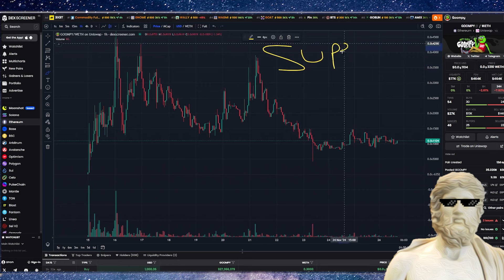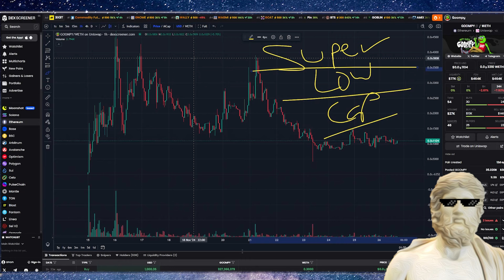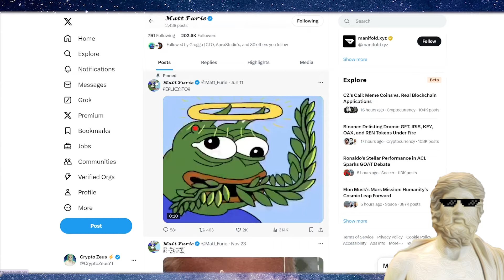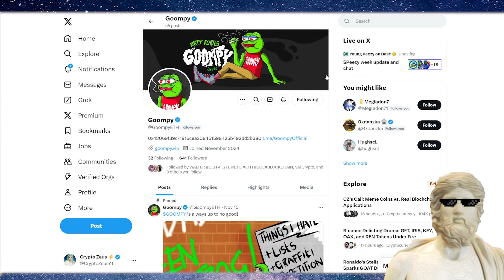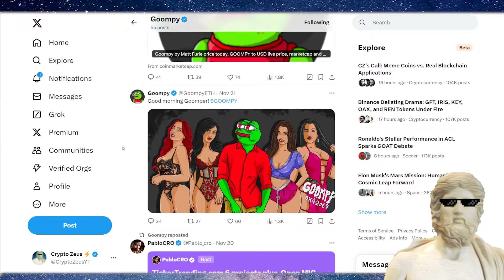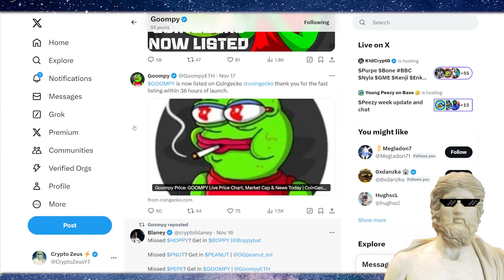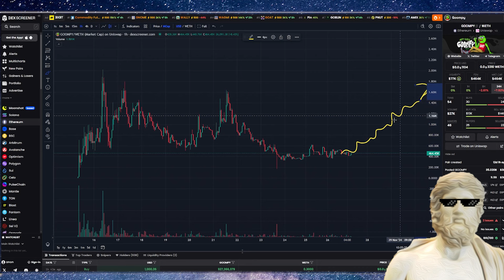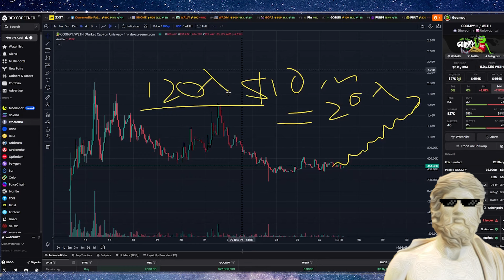THIS NEW MEME IS SUPER LOW-CAP! 🚀 NEXT HOPPY? NEXT TURBO?🔥 🔥 THIS COULD BE BIG! 🔥PEPE VIBES 🐸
This meme is super low cap - lets check it out

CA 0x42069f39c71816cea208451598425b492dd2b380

New To Crypto And Interested in What To Look For In A 100x Crypto ?!

🔥 Complete your CRYPTO TAXES in MINUTES! (FREE ACCOUNT!

🔥 TradingView Charts 🔥 Free Account + BIG DISCOUNT If You Upgrade 🔥 ✅